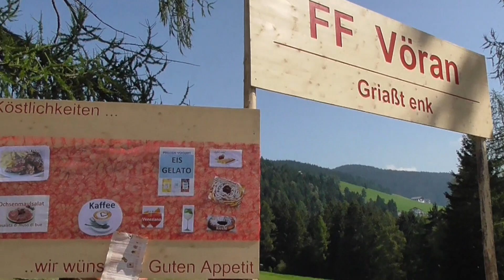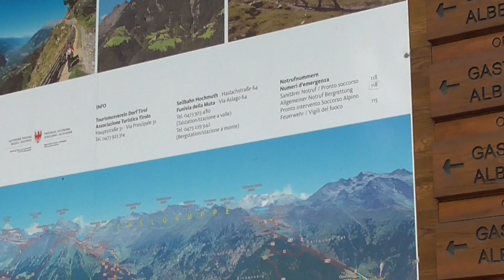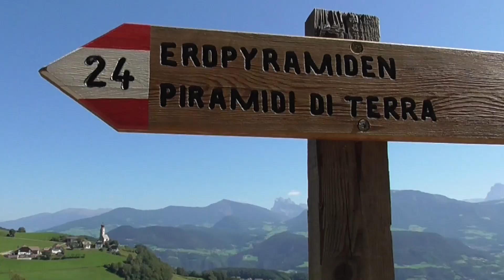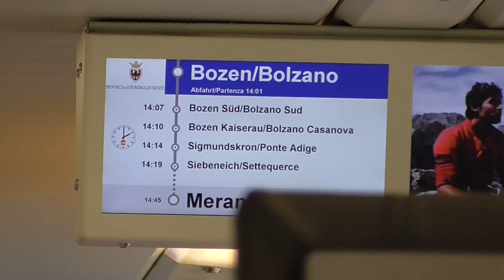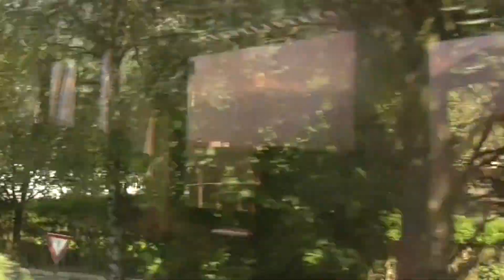Venture Into The Italian Alto Adige South Tyrol Region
Alto Adige is a region in northern Italy bordering Switzerland and Austria. The region encompasses part of the Dolomites and is filled with stunning beauty, wonderful food and wine.